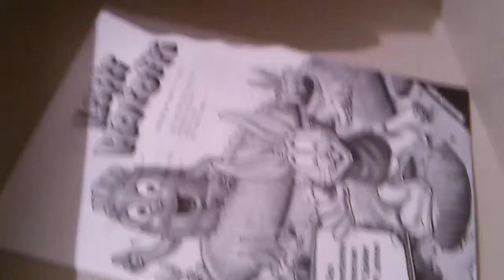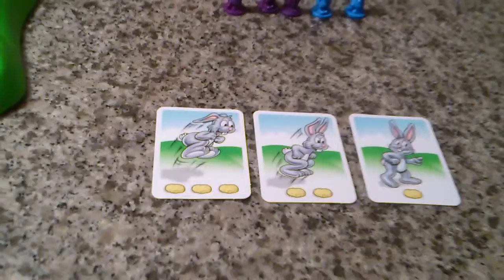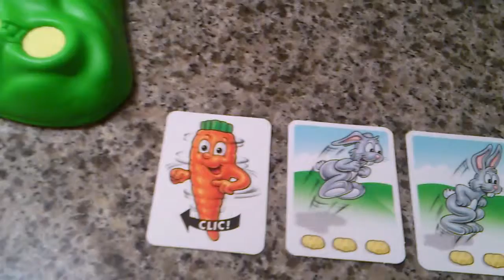Lotti Karotti Von Ravensburger